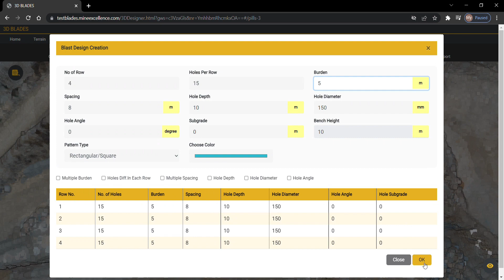Auto Adjust Pattern Based on Block Profile - MineExcellence 2D/3D & Drone Based Blast Designer